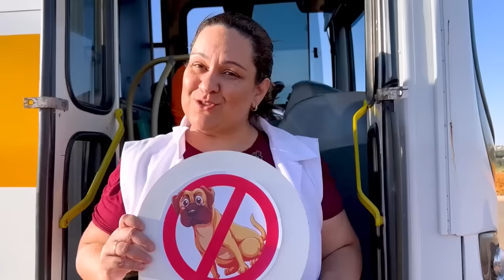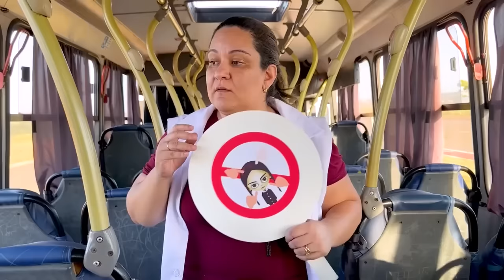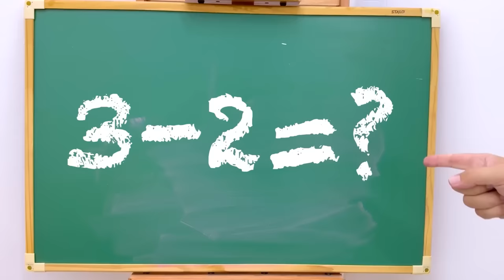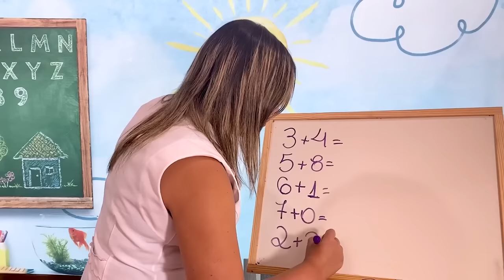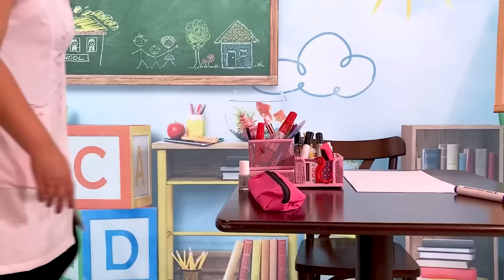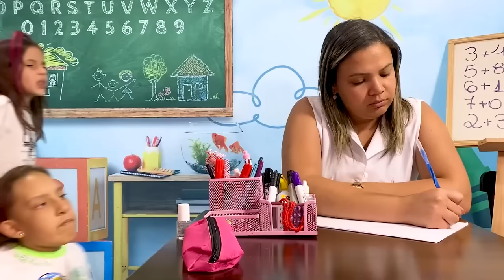Maria Clara em Histórias Divertidas para Crianças no Ônibus Escolar - Fun Stories for kids